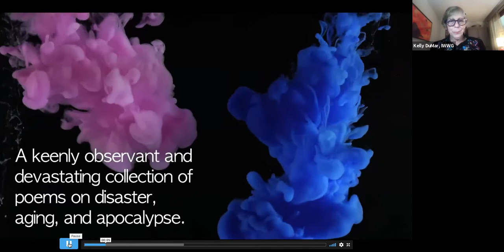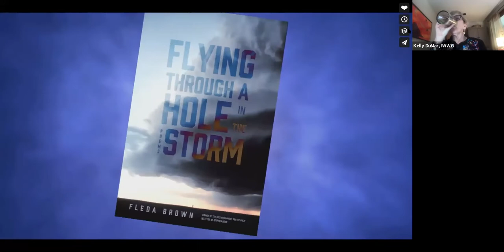Fleda Brown Feature March 11, 2021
Poet Fleda Brown reads from her award winning new book: "Flying Through a Hole in the Storm," published by Ohio University Press